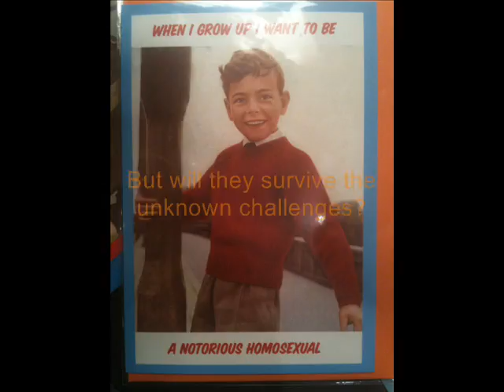Napa Valley Trailer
tayraud Napa